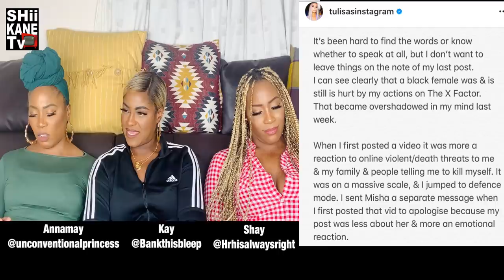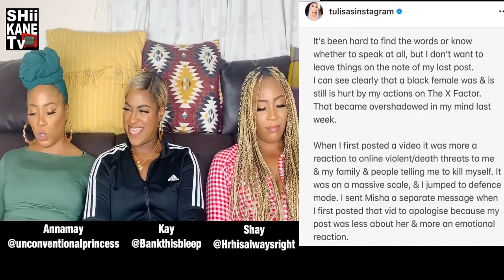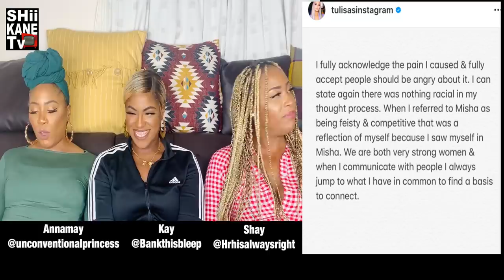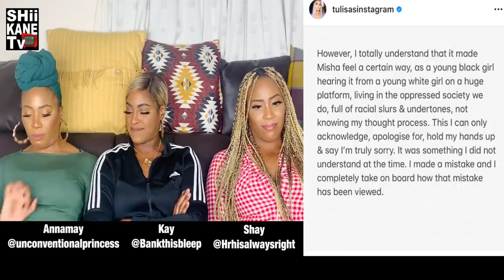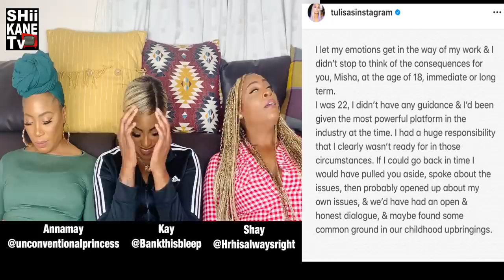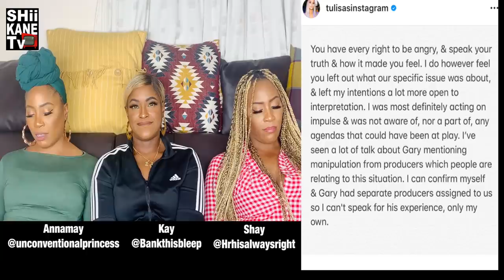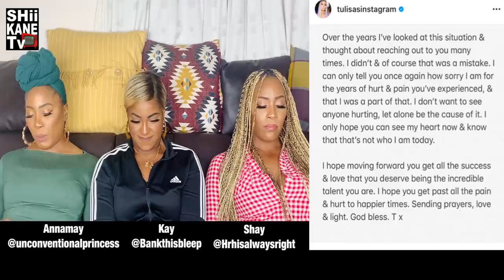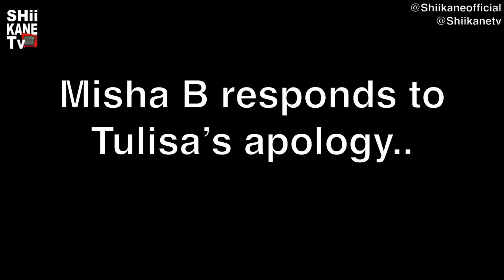Tulisa Gives Another Wack Apology To Misha B! 🙄🤦🏽‍♀️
Thank you for checking out our channel, we really appreciate the support!!

FAQ
- We really are blood Sisters
- Born and raised in London UK, Originally from Nigeria
- Were singer song writers
- We do Music, TV and Trending Topic Video reactions. Sometimes do Vlogs if we're feeling adventurous
- We have a weakness for sarcasm and calling B.S when we see it
- The Intro/Outro Track is called "Lagbaja" From our latest project N.W.A EP

Instagram pages

Music @shiikaneofficial
Shay @hrhisalwaysright
Annamay @UnconventionalPrincess
Kay @BankthisBleep